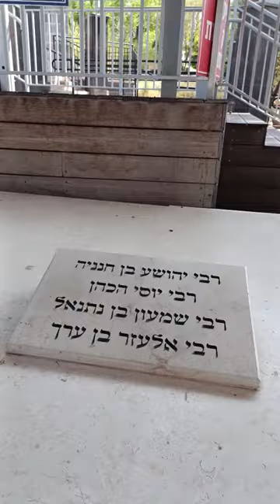Grandes Tanaim y Emoraim Rabi Yojanan Ben zakai, Rabi Eliézer Ben Hurkenos y..El Shela Hakadosh!!